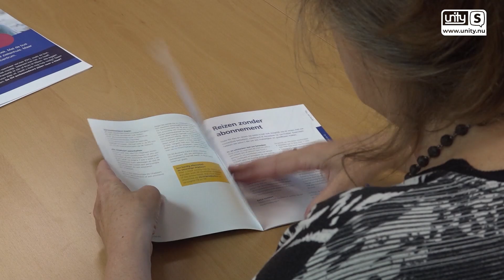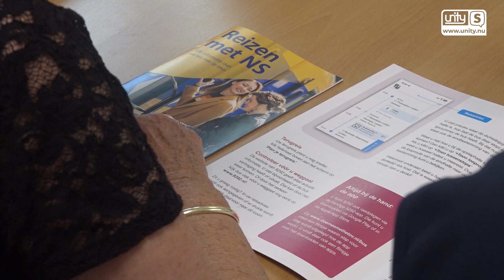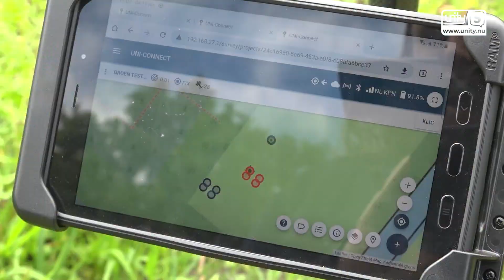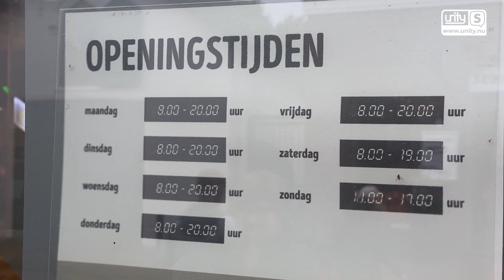Weekoverzicht week 28: nieuwe burgemeester van Leiden en Natuurbegraafplaats Gedenkpark Rosenburgh